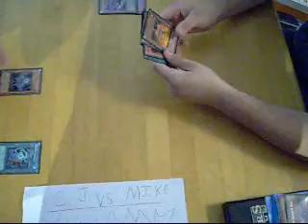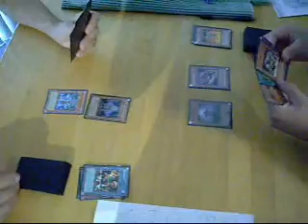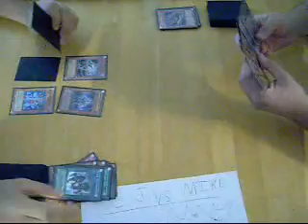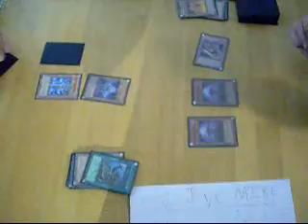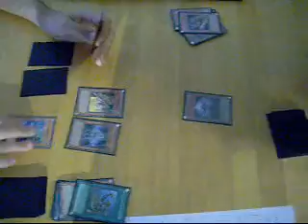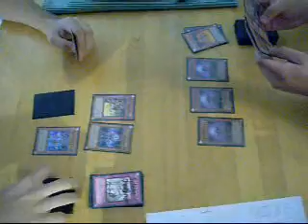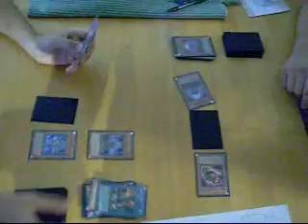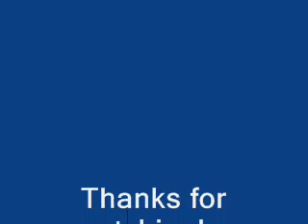C.J. v.s. Mike/ Zombies v.s. Six Samurai part 1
Friend playing Yu-gi-oh!